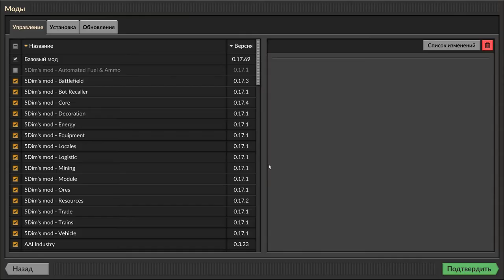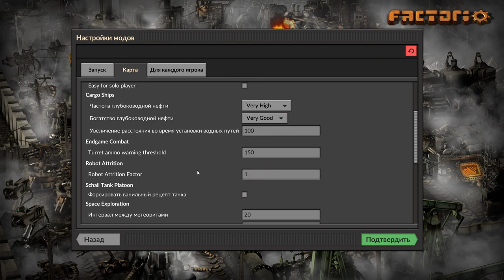FACTORIO Одной партией ошибся надо переиграть ч 7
Особенности Плей листа. - 1. Турели не ставятся вплотную возле вражеских гнезд, новые мобы (Монстры) и варианты эволюции, новая техника, исследования, переделанный крафт предметов, добавлены новые руды для многих компонентов Иследовательских пакетов более 30-ти видов !! и многое другое подробности в видео